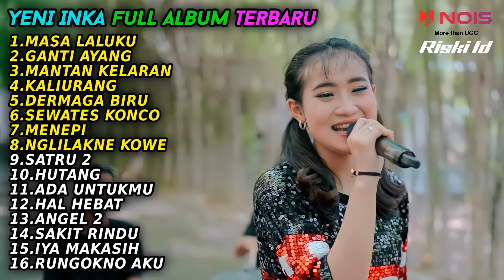YENI INKA "MASA LALUKU" FULL ALBUM TERBARU 2022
YENI INKA FULL ALBUM TERBARU 20222

00:00:00 || 1.MASA LALUKU
00:00:00 || 2.GANTI AYANG
00:00:00 || 3.MANTAN KELARAN
00:04:57 || 4.KALIURANG
00:09:23 || 5.DERMAGA BIRU
00:14:53 || 6.SEWATES KONCO
00:18:46 || 7.MENEPI
00:23:51 || 8.NGLILAKNE KOWE
00:28:14 || 9.SATRU 2
00:33:48 || 10.HUTANG
00:39:20 || 11.ADA UNTUKMU
00:44:04 || 12.HAL HEBAT
00:50:06 || 13.ANGEL 2
00:53:53 || 14.SAKIT RINDU
00:59:59 || 15.IYA MAKASIH
01:04:03 || 16.RUNGOKNO AKU

Hanya hiburan semata, audio yang terdapat
di video ini diclaim dan dimonetize oleh
Pemegang Lisensi.
Request Kompilasi atau Lirik, tulis di
komentar